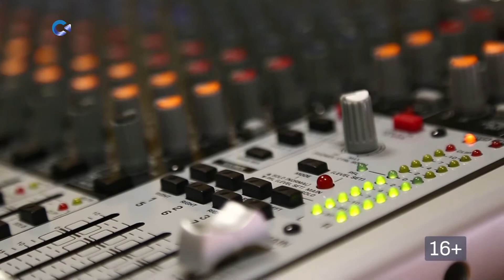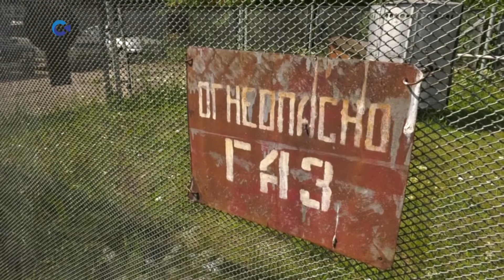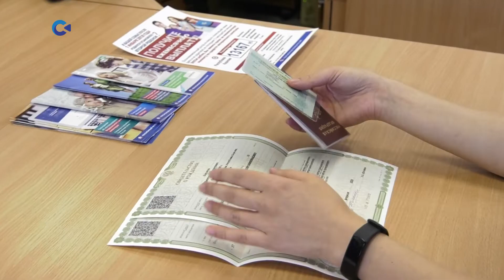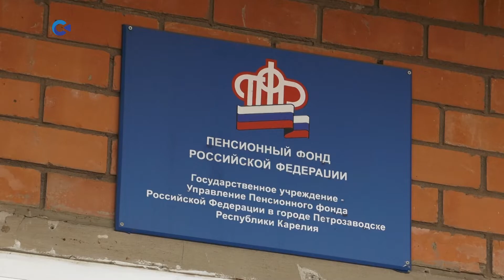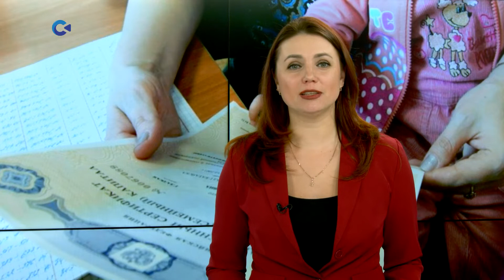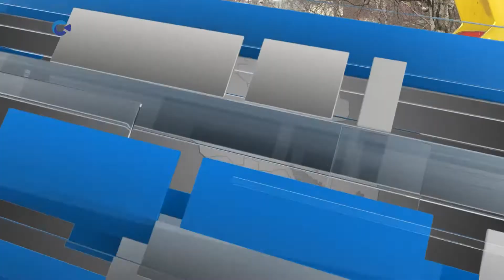ЧТО ИЗМЕНИЛОСЬ В МАТЕРИНСКОМ КАПИТАЛЕ | «Тема дня» с Анжелой Маркевич и Данилом Чиненовым 24.03.2020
Сегодня в программе:

- день в истории: 24 марта 1959 года в петрозаводских квартирах появился газ;

- тема дня: семьи с детьми поддержат рублем. Разбираемся на примере конкретных родителей;

- гость дня: о том, сколько получат родители за первого или второго ребенка, как смогут распорядиться средствами маткапитала и что такое ежемесячные выплаты, рассказывает Ольга Поянен - начальник отдела социальных выплат ОПФР по РК.